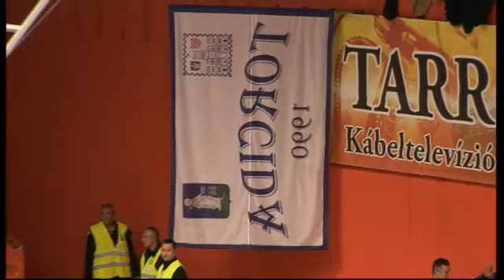Zalakerámia ZTE KK - Naturtex SZTE-Szedeák NB I-es férfi kosárlabda-mérkőzés 2fel. 16.10.20